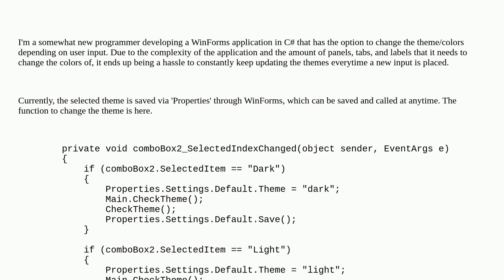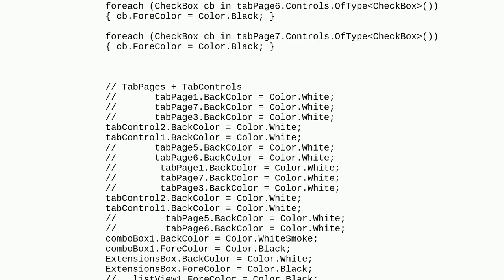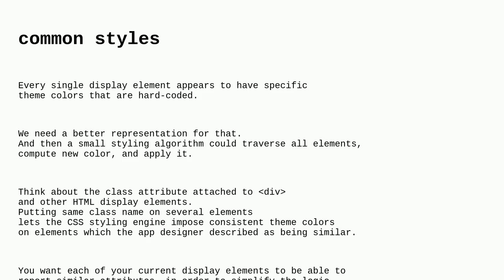Codereview: Is there a more performance-friendly way to check and change the colors of a WinForms...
Is there a more performance-friendly way to check and change the colors of a WinForms app?

A special thanks goes out to the community

  c# winforms